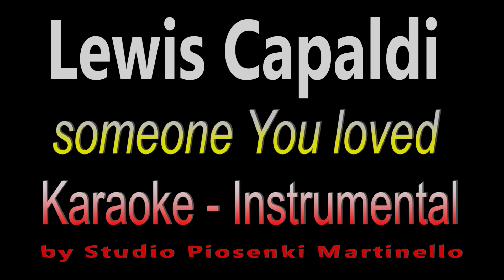Someone You Loved - HQ AUDIO! (piano and strings )- Lewis Capaldi -- instrumental karaoke female key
You can use this recording to make your own cover absolutely free, but you must to do these 2 things:
2. Write a link to this song on my channel in the description of Your cover.
Arranged, performed  and recorded by Marcin Czarnecki in Studio Piosenki Martinello -2021